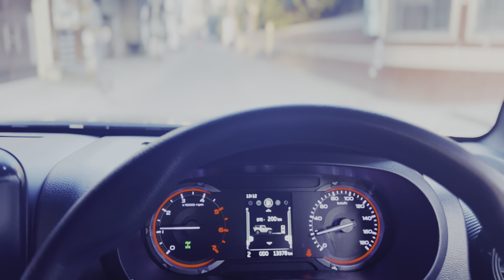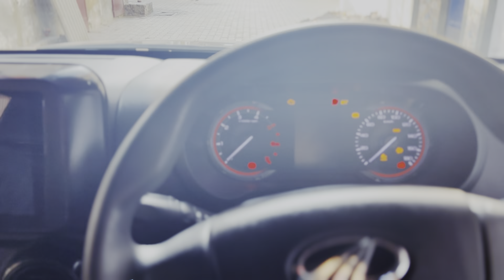THAR, YAAR, MANALI AND MASTI